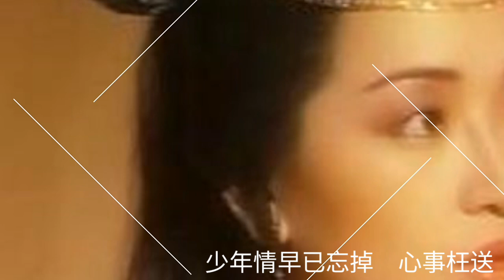1990 蜀山奇俠 年少無情(字幕版) 張學友 關淑怡 詞陳少琪 曲顧嘉煇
短片照片抱括1991《蜀山奇俠之仙侶奇緣》和1990《蜀山奇俠》。

年少無情
蜀山奇俠 主題曲
詞：陳少琪
曲：顧嘉煇
唱：張學友 關淑怡

合唱： 啊～～～ 啊～～～

張學友： 生生世世未靜 大地歪風佔領
關淑怡： 紛擾亂亂無情 人自怨命
張學友： 昏昏殺氣末日 男兒無忌揮聖劍
合唱： 判斷正邪 捨我生命塵埃已定 （如早已注定）

絕境亂世 悲劍俠 慼慼尋夢
再回頭 心意凝重 方寸亂 一切也空
萬惡呼風喚雨 魔與道水火難共
少年情早已忘掉 心事枉送

張學友： 飄於莽莽大地 踏露輕霜百里
關淑怡： 娟娟淡落容顏 情若去雁
張學友： 蕭蕭剎剎日月 男兒情義怎判決
合唱： 愛恨了斷 煙散跡絕 情絲也絕 （何解更決絕）

啊～～～ 啊～～～

《蜀山奇俠》（The God and the Demons of Zu Mountain）是香港無綫電視1989年3月拍攝的電視古裝武俠連續劇，改编著名小说《蜀山剑侠传》，全劇共20集，監製蕭笙。

千百年來，神魔勢不兩立，峨嵋叛徒丁隱違抗師命，闖入魔界，練成血影魔功，為害天下蒼生，峨嵋少俠李紫瓊、周青雲、上官警我、齊靈雲及齊金蟬為滅丁隱，遂上路尋找紫郢、青索兩把當年由其法力無邊的師祖長眉真人所煉的滅魔神劍。途經紫玲谷遇上改邪歸正的司徒平，平加入滅魔行動。眾人歷遇險境，終取得紫郢、青索兩柄神劍。 但此際丁隱已練成絕世魔功，能化身血影，殺人於無形。瓊、雲雖得神劍，奈何二人與上官警我、落伽山兀南公首徒沙艷紅已隱入糾纏不清的四角愛情之中，未能練成無上滅魔劍法，而與丁隱之正邪決鬥在即……

主要演員有關禮傑、楊寶玲、李婉華、龔慈恩、王綺琴、區瑞偉、郭富城、陳珮珊、夏韶聲、劉江等。主題曲《年少無情》由顧嘉煇作曲，陳少琪填詞，張學友、關淑怡主唱。 第二部为续集《蜀山奇侠之仙侣奇缘》。

演員表
關禮傑 飾 上官警我
楊寶玲 飾 李紫琼
李婉華 飾 周青雲
郭富城 飾 嚴金蟬
歐瑞偉 飾 歐陽平
夏韶聲 飾 血魔丁隱
高　雄 飾 長眉真人
陳珮珊 飾 程寒萼
劉秀萍 飾 程寒霜
龔慈恩 飾 沙艷紅
劉　江 飾 妙一真人
朱承彩 飾 妙一夫人
張英才 飾 玄真子
艾　威 飾 五鬼天王
白韻琴 飾 碧波玉羅剎
秦　煌 飾 神駝一休
關　菁 飾 苦行頭陀
光　毅 飾 朱　梅
羅　莽 飾 藏靈子
馬宗德 飾 白谷逸
余家倫 飾 李　寧
顏昭雄 飾 周　淳
孫季卿 飾 村　長
李麗麗 飾 餐霞大師
馬健聰 飾 白眉和尚
鄭　雷 飾 毒龍尊者
劉桂芳 飾 許飛娘
張鴻昌 飾 俞　德
朱鐵和 飾 綠袍老祖
李耀敬 飾 辛辰子
欣　樺 飾 妖　女
黃成想 飾 妖　人
吳瑞庭 飾 笑和尚
王綺琴 飾 嚴靈雲
陳勉良 飾 店小二
王偉樑 飾 村　民
李龍基 飾 離垢普渡居士
駿　雄 飾 無塵牟尼大師
劉雅麗 飾 寶相夫人
周家寶 飾 仙女甲
韓佩珊 飾 仙女乙
李顯明 飾 骨　魔
呂　毅 飾 紅毛妖
馮瑞珍 飾 師　太
陳玉麟 飾 女　奴
梁少狄 飾 守護神
丁一峰 飾 九烈神君
方偉明 飾 妖　人
陶日華 飾 轎　夫
黃奕同 飾 轎　夫
周國榮 飾 轎　夫
江德華 飾 轎　夫
何小光 飾 妖　人
譚瓚強 飾 妖　人